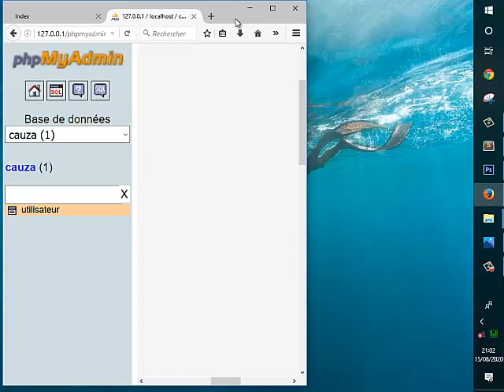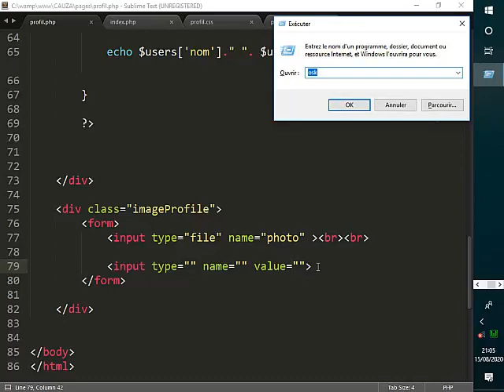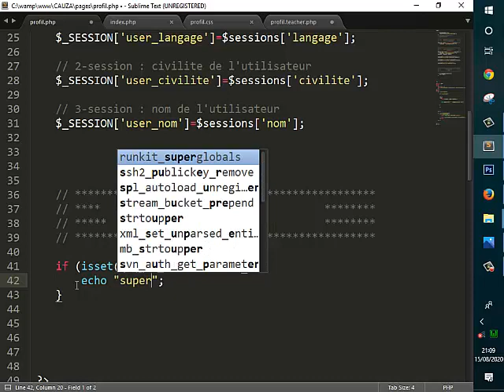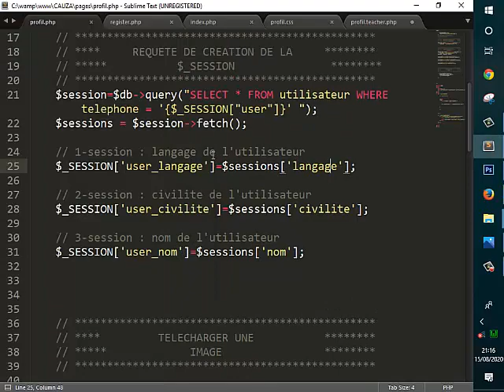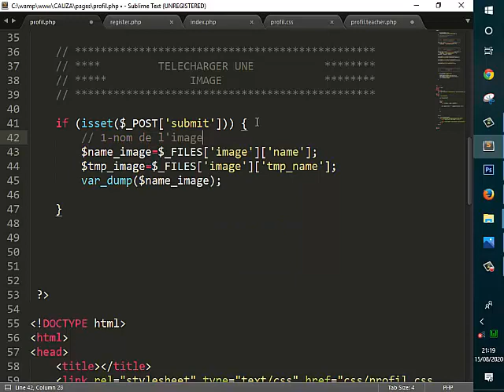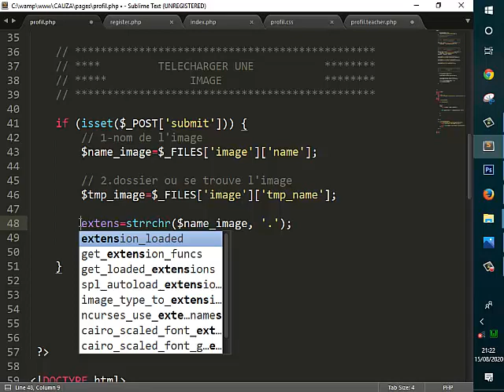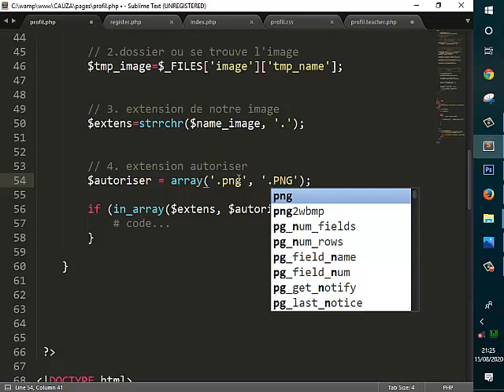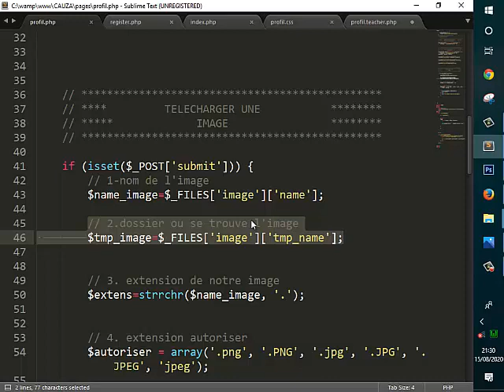#30 COMMENT VÉRIFIER SI UN FICHIER EST UNE IMAGE.